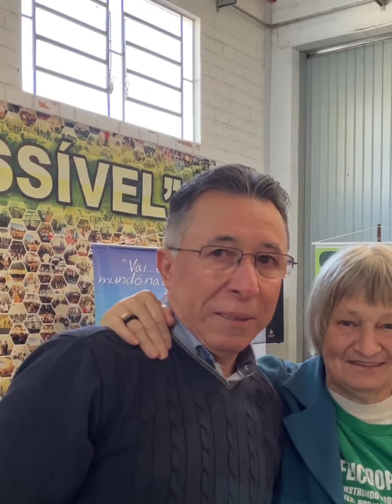Deputado Valdeci presta homenagem à irmã Lourdes antes dela partir para missão na África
Manifestação ocorreu durante a comemoração dos 36 anos do Projeto Esperança/Cooesperança da Arquidiocese de Santa Maria, no último dia 19 de agosto de 2023.